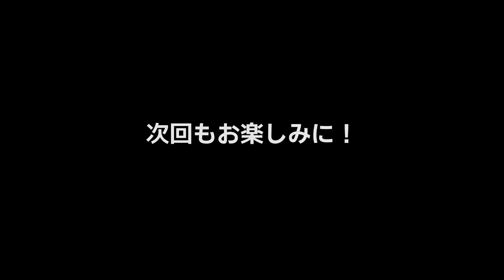カタカナ英語発音Pt.2、なぜそうなるか解説します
カタカナ英語発音直し方。
なぜそういう発音になるのか、その根本から解説します

スラング満載僕の英語学習サイトはコチラ